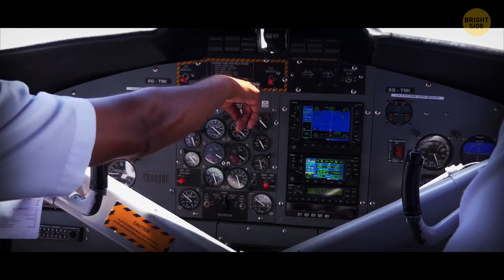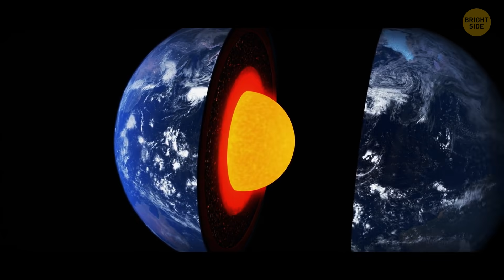See Earth Change Dramatically in 5 Seconds With No Atmosphere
What if Earth suddenly lost its atmosphere? About 4.5 billion years ago, the Earth was anything but suitable for life. The average temperature was well over 3,000°F – much hotter than even lava. You couldn’t live there, and breathing was certainly out of the question. Those continuous volcanic eruptions released toxic gases into the sky. Our Earth had almost no atmosphere.

But then life found a way. The planet cooled and hardened. Water appeared. Oceans formed. The atmosphere became breathable. Complex life appeared and began evolving. And the rest, as they say, is history. Now imagine that atmosphere – the very thing we breathe, our warm blanket, the planet’s protective bubble! – was gone in the blink of an eye! But not for long, just 5 quick seconds! Surely we can handle it, right?

TIMESTAMPS:
1 second with no atmosphere 1:40
2 seconds 3:28
3 seconds 5:07
4 seconds 6:43
5 seconds 7:10